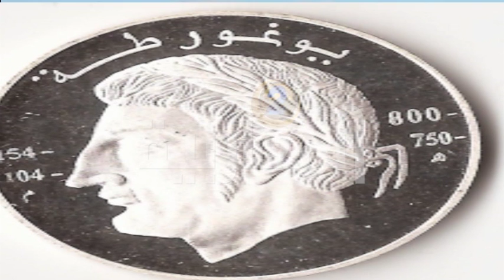Assagu: La table de Jugurtha